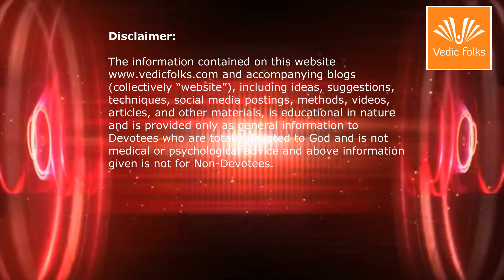Bhuvaneshwari Mantra Japa 108 Repetitions ( Dasamahavidya Series )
Bhuvaneswari Mahavidya Japa 108 times chants

Remedial Planet : Moon
Remedy for Curse of Mother from past lives